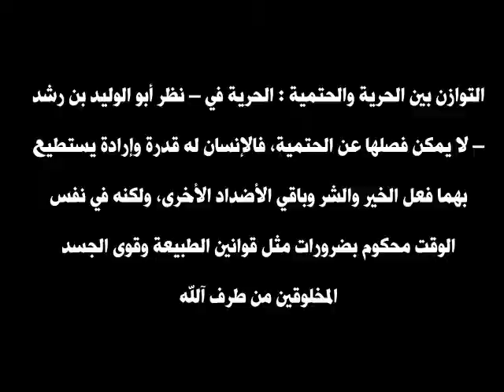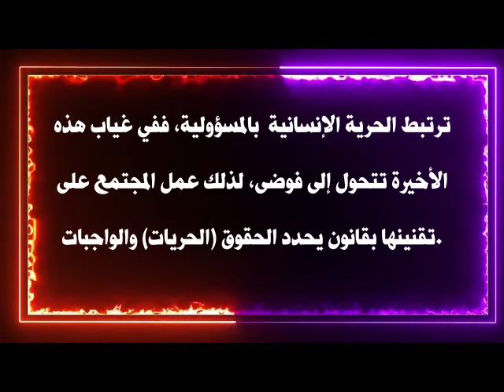ورش الفلسفة للجميع من أجل مفاهيم فلسفية متاحة للجميع الحلقة السادسة عسرة مفهوم الحرية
ابن رشد#
أبو الْوَلِيد مُحَمَّد بن أَحْمَدَ بن مُحَمَّد بن أَحْمَدَ بن أَحْمَدَ بن رُشْد (520 هـ- 595 هـ)، واشتهر باسم ابن رُشْد الحفيد (مواليد 14 إبريل 1126م، قرطبة - توفي 10 ديسمبر 1198م، مراكش) فيلسوف أندلسي مسلم.درس الفقه، والأصول، والطب، والرياضيات، والفلسفة، وبرع في علم الخلاف، مارس الطب وتولى قضاء قرطبة وفي عام 578 هـ / 1182 م. عرفه الأوروبيون معرفة واسعة وأطلقو عليه اسم (باللاتينية: Averroes)، نشأ في أسرة من أكثر الأسر وجاهة في الأندلس والتي عرفت بالمذهب المالكي، حفظ موطأ الإمام مالك، وديوان المتنبي. ودرس الفقه على المذهب المالكي والعقيدة على المذهب الأشعري. يعد ابن رشد من أهم فلاسفة الإسلام. دافع عن الفلسفة وصحح للعلماء وفلاسفة سابقين له كابن سينا والفارابي فهم بعض نظريات أفلاطون وأرسطو. قدمه ابن طفيل لأبي يعقوب خليفة الموحدين فعينه طبيباً له ثم قاضياً في قرطبة. تولّى ابن رشد منصب القضاء في أشبيلية، وأقبل على تفسير آثار أرسطو، تلبية لرغبة الخليفة الموحدي أبي يعقوب يوسف، تعرض ابن رشد في آخر حياته لمحنة حيث أبعده أبو يوسف يعقوب إلى مراكش وتوفي فيها (1198 م)